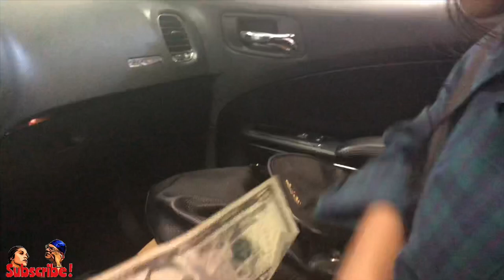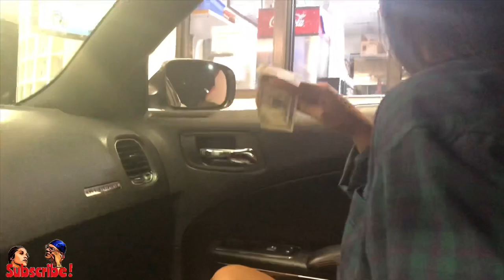VIBRATING PANTIES CHALLENGE | COUPLES CHALLENGE | FUNNY !!!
Hey guys it’s Zek and Nicole ZANDNTV your favorite couple. Showing everyone our relationship story and sharing moments with everyone.

On this channel we do many different challenges suggested by our subscribers, along with pranks, Q&A, story times, and many more.

MERCH COMING SOON
MORE BETTER PRANKS COMING SOON
MORE FOOTAGE COMING SOON

Age:
Nicole 20
Zek 22